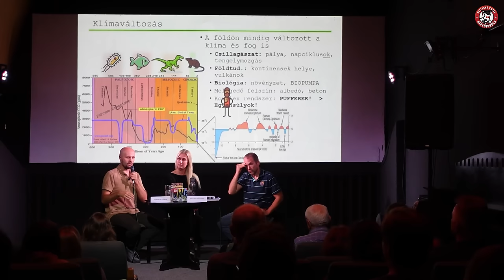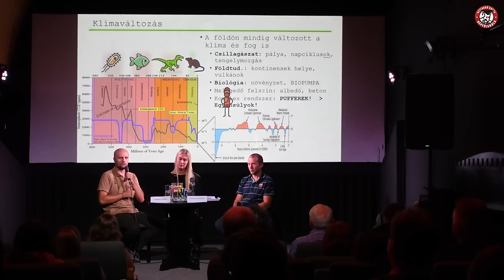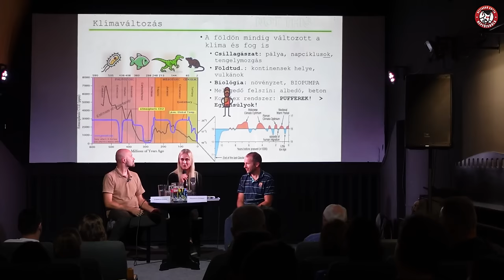Összeomlás vagy változás? – Hogyan lehetne sikeres a klímaváltozás elleni harc? | MKKP Népfőiskola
ÖSSZEOMLÁS VAGY VÁLTOZÁS?
Hogyan lehetne sikeres a klímaváltozás elleni harc?

Előadók: Dr. Málovics György (közgazdász, egyetemi tanár), Dr. Vasárus Gábor (geográfus kutató)
Moderátor: Berki Boglárka (szociológus, közgazdász)

Bár egyetlen ember nem képes változtatni a klímaváltozás menetén, azonban helyben, megfelelő lépésekkel igen is sikeresen tudjuk mérsékelni gyakorlatban a hatásait. A vita során bevált hazai és nemzetközi jó példák, rosszul sikerült beavatkozások elemzésén keresztül felvázoljuk, hogy az Alföld esetében hogyan tudjuk csökkenteni a káros hatásokat. Célunk megmutatni, hogy aprónak tűnő lépésekkel is lehetséges az életminőséget biztosítani a gazdasági fenntarthatósággal és a környezeti értékeink védelmével összhangban. A világ a példádtól változik, nem a véleményedtől!

A felvétel Szegeden készült, október 8-án.